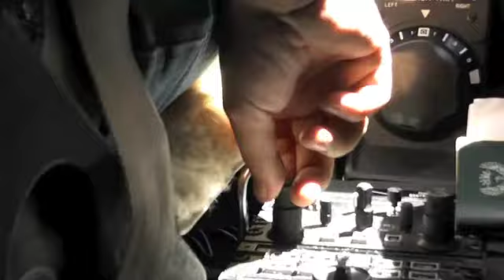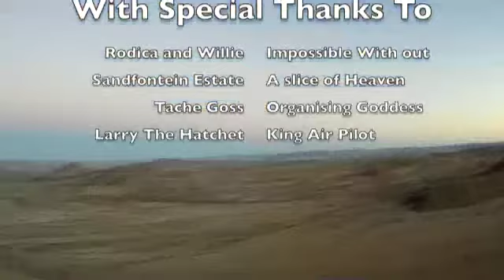Parajet flying in the Namibia Desert